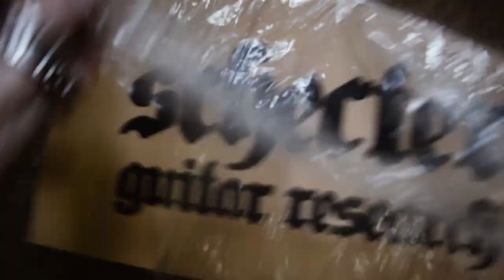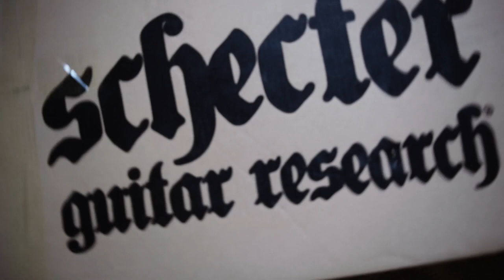SCHECTER DEMON 8 UNBOXING & DEMO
►FInalmente me llegó la Schecter Demon 8. ALTA VIOLA. Qué quieren ver/escuchar en el futuro con ésta guitarra?

Rig:
NIKON D3300